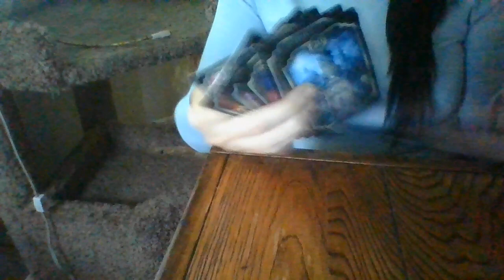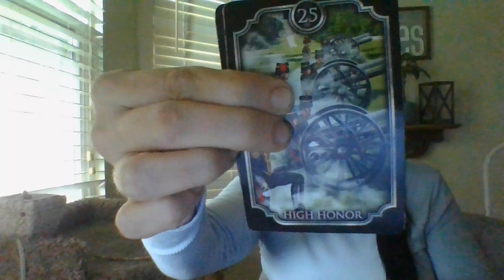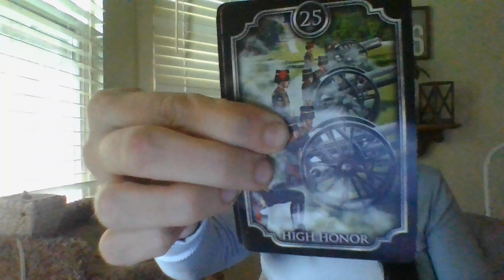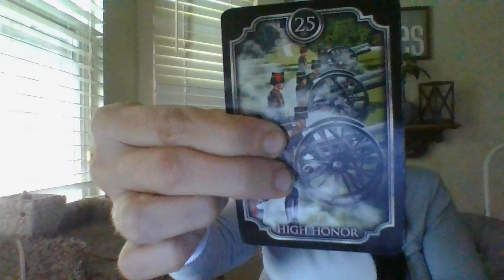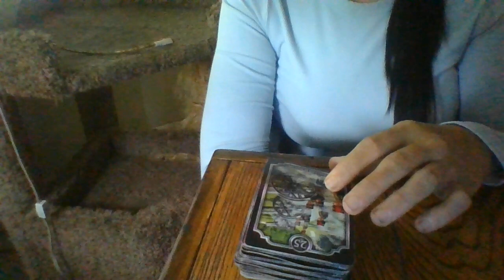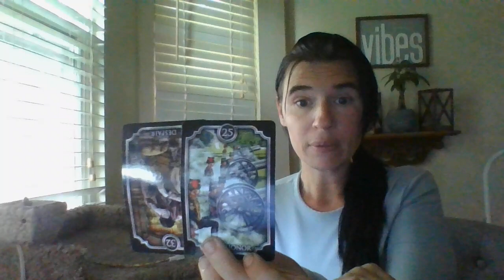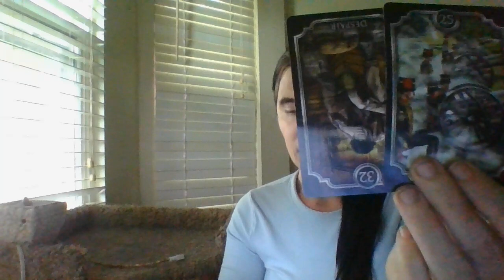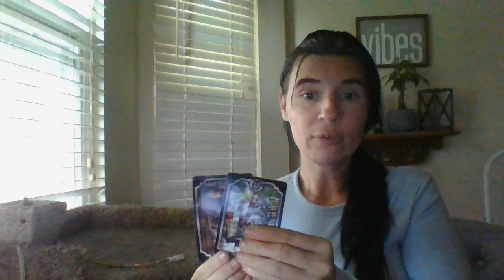JULY 22- A YOUNGER LEO FEM READER WITH A POPULAR SM PLATFORM IS ABOUT TO BE EXPOSEDBEINGINA3RDPARTY!